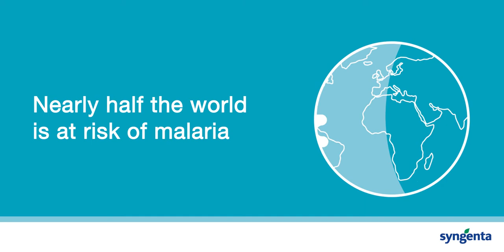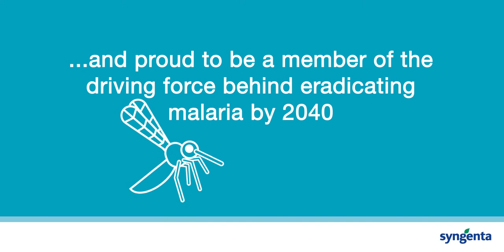Malaria's impact on agriculture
Nearly half the world is at risk of malaria, a disease spread by mosquitoes. Mosquitoes transmitting malaria are the deadliest animals in the world, sickening roughly 216 million people a year, killing nearly 500,000 people.

When farmers are infected during harvest, their crop yields fall dramatically, lowering their income by half. When controlled, malaria infection can be reduced dramatically. We've made a substantial impact in reducing malaria transmissions. In 2017 our long-lasting indoor spray ACTELLIC® 300CS protected about 34 million people from malaria.

We're committed to making malaria a thing of the past...and proud to be a member of the driving force behind eradicating malaria by 2040.